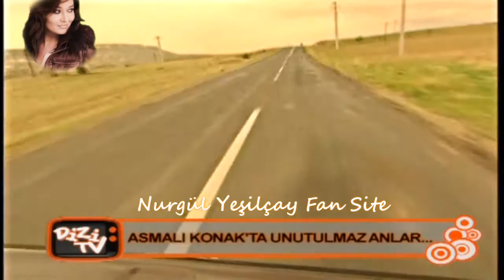Nostaljik Dizi ~ Asmalı Konak ~